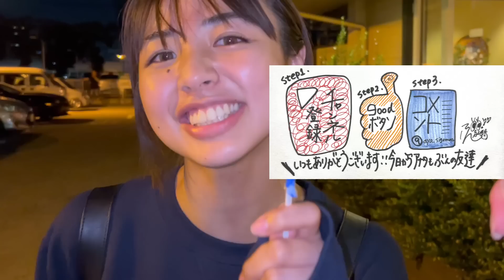【しゃぶ葉】リア友から緊急集合して動画回したら色々バラされました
⭕️2023年9月9日(日)ソロイベント「記録」開催！
↓↓↓チケット詳細はこちら💁↓↓↓
トークイベントの他に女優ならではの催し物も考えております！詳しくはInstagram、Twitterをチェックしてください❤️

⭕️2023年9月28日〜10月1日＠東京芸術劇場にて「ヒトラーを画家にする話」出演

⭕️今月8月は名古屋ZIP-FM１ヶ月出演！radikoでも視聴可能♡

ぶんちゃんのYouTubeへようこそ！

恐れながら俳優の名乗り活動しています。
シゲマツアヤと申します。
気軽にぶんちゃんって呼んでね。

もっとぶんちゃんの動画を見たくなってくださった紳士淑女のミナサマ！

たくさんのお芝居が見たいセンスのある君へ
TikTokへどうぞ気軽にお越しください！
200恋愛あるある、大学生あるある、飲み会あるある　などなど…
あなたのお気に入りの一本を教えてね❤︎

ラヂオも始めました♪
再生リストからどうぞ🦩